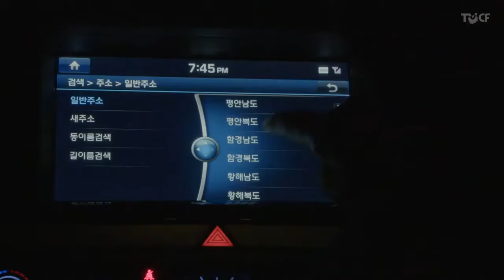현대자동차그룹 - 고잉홈